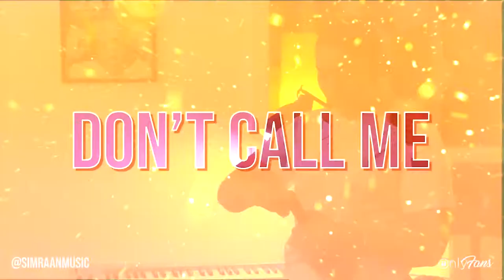Simraan Music | Singer, Songwriter & OnlyFans Creator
It’s time to “run it up” with 'Simraan Music' on OnlyFans! 🎙️🔥

Singer, songwriter and performer Simraan is sharing exclusive content including BTS of her music production and photoshoots as well as premiering ALL her new music only on OnlyFans! 💿🤩

So head over and get vibing at: simraanmusic